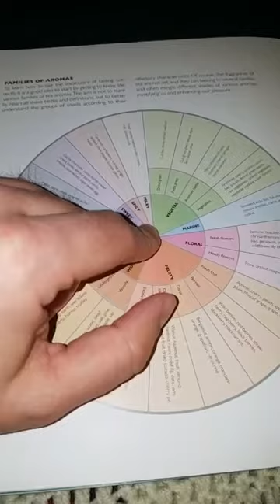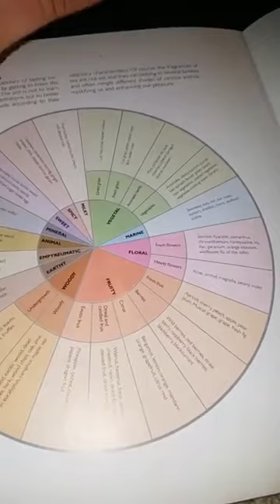Live Tea Tasting Snowbud